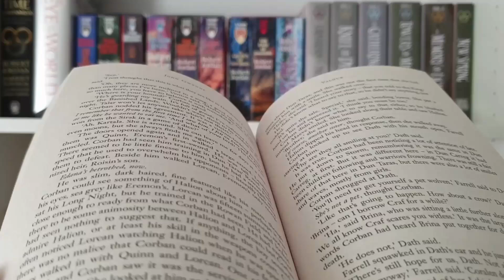Cosmere | Wo starte ich mit Brandon Sandersons Büchern?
Hier endlich mein Video zum Cosmere. Ich hoffe es wirkt nicht zu chaotisch.

►INHALT:
0:00 Intro
1:09 Vorstellung der Wege: Nach Publikationsdatum
2:23 Nach Reihen
4:07 Chronologisch
5:50 Wie lesen?